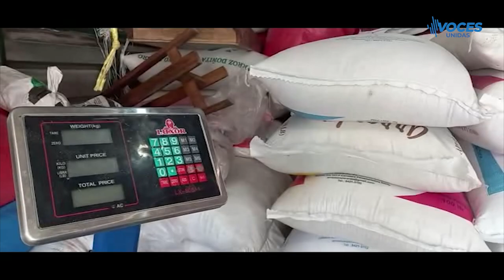Falta de lluvias preocupa a familias del campo en Las Segovias